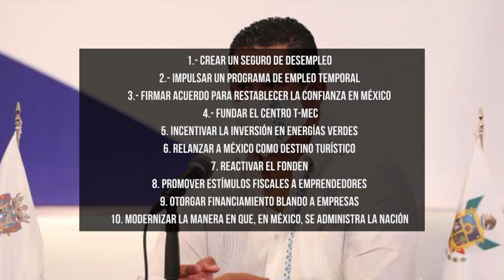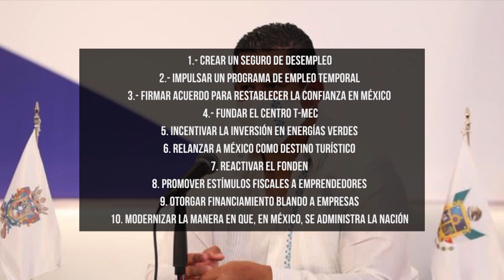Gobernadores del PAN van por seguro de desempleo y estímulos a empresas.